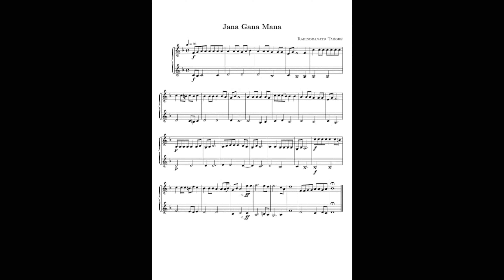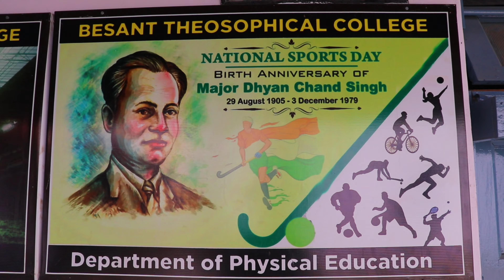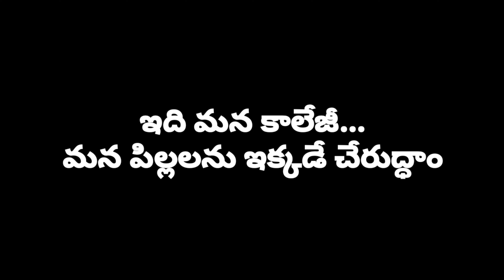B.T. College Admissions promotion video#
History of B. T College#Directed By Amar kiran kumar(mc tv)Koushik
Dop. AMAR KOUSHIK#
Background Voice:Kiran#
Dubbing studio :Vincent #